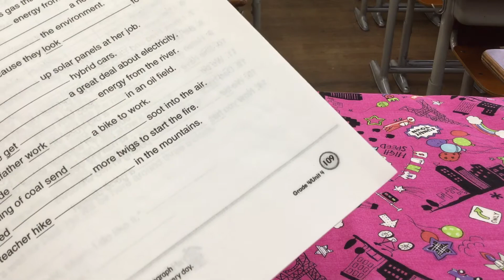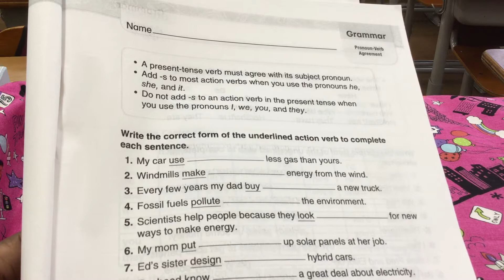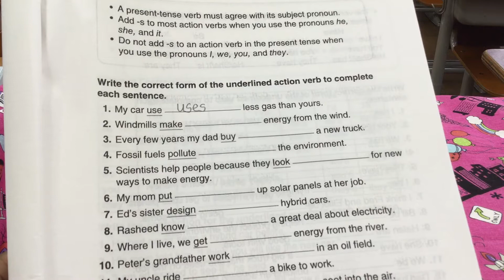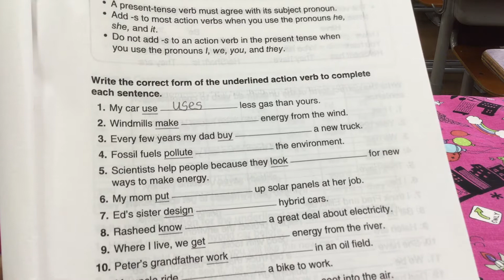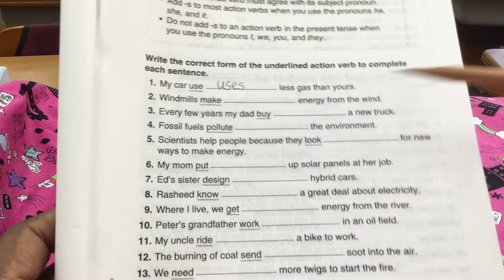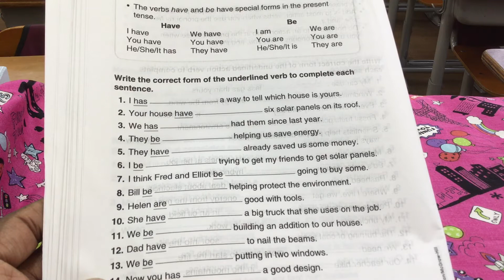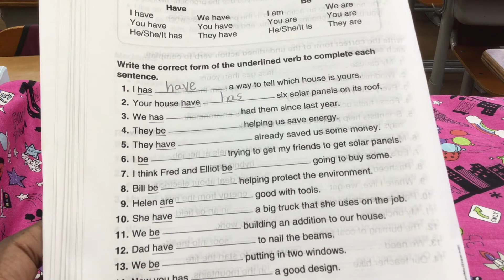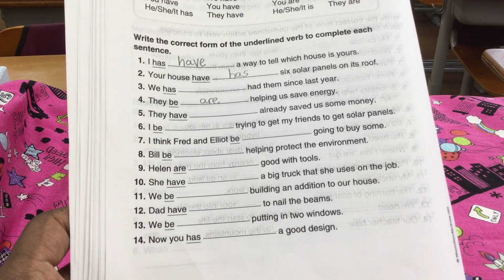Grade 4-Pronoun-Verb Agreement (11-26-20)